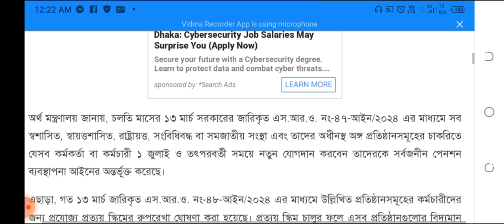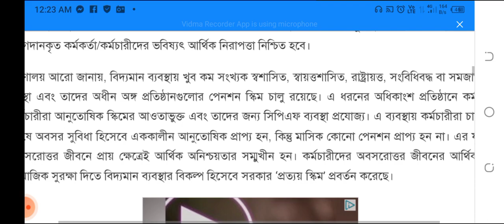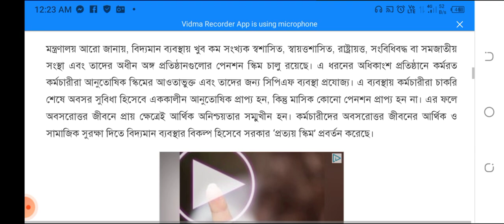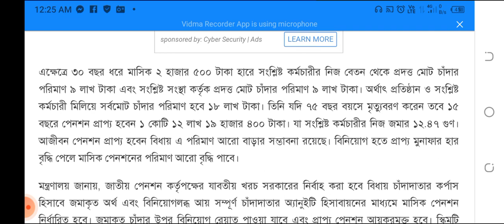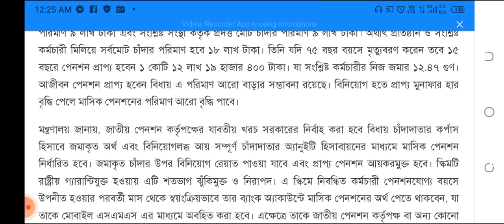থাকছে না পেনশন সিস্টেম! সর্বজনীন পেনশনে বাধ্যতামূলক করা হচ্ছে সরকারি চাকরিজীবীদের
নিজস্ব প্রতিবেদক, ঢাকাঃ সব স্বশাসিত, স্বায়ত্তশাসিত, রাষ্ট্রায়ত্ত, সংবিধিবদ্ধ বা সমজাতীয় সংস্থা এবং তাদের অধীনস্থ অঙ্গ প্রতিষ্ঠানগুলোর কর্মকর্তা-কর্মচারীদের সর্বজনীন পেনশনে বাধ্যতামূলক করা হচ্ছে। আগামী ১ জুলাই বা তার পরবর্তী সময়ে যারা চাকরিতে যোগদান করবে তাদের পেনশনে বাধ্যতামূলক করা হচ্ছে।

বুধবার (২০ মার্চ) অর্থ মন্ত্রণালয় থেকে সংবাদ থেকে পাঠানো সংবাদ বিজ্ঞপ্তিতে এ তথ্য জানানো হয়।

অর্থ মন্ত্রণালয় জানায়, চলতি মাসের ১৩ মার্চ সরকারের জারিকৃত এস.আর.ও. নং-৪৭-আইন/২০২৪ এর মাধ্যমে সব স্বশাসিত, স্বায়ত্তশাসিত, রাষ্ট্রায়ত্ত, সংবিধিবদ্ধ বা সমজাতীয় সংস্থা এবং তাদের অধীনস্থ অঙ্গ প্রতিষ্ঠানসমূহের চাকরিতে যেসব কর্মকর্তা বা কর্মচারী ১ জুলাই ও তৎপরবর্তী সময়ে নতুন যোগদান করবেন তাদেরকে সর্বজনীন পেনশন ব্যবস্থাপনা আইনের অন্তর্ভূক্ত করেছে।

এছাড়া, গত ১৩ মার্চ জারিকৃত এস.আর.ও. নং-৪৮-আইন/২০২৪ এর মাধ্যমে উল্লিখিত প্রতিষ্ঠানসমূহের কর্মচারীদের জন্য প্রযোজ্য প্রত্যয় স্কিমের রুপরেখা ঘোষণা করা হয়েছে। প্রত্যয় স্কিম চালুর ফলে এসব প্রতিষ্ঠানগুলোর বিদ্যমান কর্মকর্তা/কর্মচারীদের স্বার্থ ক্ষুণ্ন হবে না এবং তাদের বিদ্যমান পেনশন/আনুতোষিক সুবিধা অক্ষুন্ন থাকবে। তবে যাদের ন্যূনতম ১০ বছর চাকরি অবশিষ্ট আছে তারা আগ্রহ প্রকাশ করলে প্রত্যয় স্কিমে অংশগ্রহণ করতে পারবেন। প্রত্যয় স্কিমে অংশগ্রহণের মাধ্যমে অবসর জীবনে মাসিক পেনশন প্রাপ্য হবেন বিধায় ১ জুলাই ও তৎপরবর্তী সময়ে নতুন যোগদানকৃত কর্মকর্তা/কর্মচারীদের ভবিষ্যৎ আর্থিক নিরাপত্তা নিশ্চিত হবে।

মন্ত্রণালয় আরো জানায়, বিদ্যমান ব্যবস্থায় খুব কম সংখ্যক স্বশাসিত, স্বায়ত্তশাসিত, রাষ্ট্রায়ত্ত, সংবিধিবদ্ধ বা সমজাতীয় সংস্থা এবং তাদের অধীন অঙ্গ প্রতিষ্ঠানগুলোর পেনশন স্কিম চালু রয়েছে। এ ধরনের অধিকাংশ প্রতিষ্ঠানে কর্মরত কর্মচারীরা আনুতোষিক স্কিমের আওতাভুক্ত এবং তাদের জন্য সিপিএফ ব্যবস্থা প্রযোজ্য। এ ব্যবস্থায় কর্মচারীরা চাকরি শেষে অবসর সুবিধা হিসেবে এককালীন আনুতোষিক প্রাপ্য হন, কিন্তু মাসিক কোনো পেনশন প্রাপ্য হন না। এর ফলে অবসরোত্তর জীবনে প্রায় ক্ষেত্রেই আর্থিক অনিশ্চয়তার সম্মুখীন হন। কর্মচারীদের অবসরোত্তর জীবনের আর্থিক ও সামাজিক সুরক্ষা দিতে বিদ্যমান ব্যবস্থার বিকল্প হিসেবে সরকার ‘প্রত্যয় স্কিম’ প্রবর্তন করেছে।

অর্থ মন্ত্রণালয় জানায়, প্রত্যয় স্কিমে অংশগ্রহণের জন্য সংশ্লিষ্ট প্রতিষ্ঠান বা সংস্থা সংশ্লিষ্ট কর্মকর্তা বা কর্মচারীর প্রাপ্ত মূল বেতনের ১০ শতাংশ বা সর্বোচ্চ ৫ হাজার টাকা। যা কম হয় তা কর্মকর্তা বা কর্মচারীর বেতন হতে কর্তন করা হবে এবং সমপরিমাণ অর্থ সংশ্লিষ্ট প্রতিষ্ঠান বা সংস্থাকে দিতে হবে। উভয় অর্থ এই প্রতিষ্ঠান বা সংস্থা জাতীয় পেনশন কর্তৃপক্ষের ব্যবস্থাপনায় পরিচালিত উক্ত কর্মকর্তা/কর্মচারীর কর্পাস হিসাবে জমা করবে। এ প্রক্রিয়ায় এই কর্মকর্তা-কর্মচারীর পেনশন ফান্ড গঠিত হবে এবং উক্ত ফান্ড জাতীয় পেনশন কর্তৃপক্ষ কর্তৃক লাভজনক খাতে বিনিয়োগের মাধ্যমে প্রাপ্য মুনাফা এবং চাঁদা হিসেবে জমাকৃত অর্থের ভিত্তিতে পেনশন প্রদান করা হবে।

সংবাদ বিজ্ঞপ্তিতে আর জানানো হয়, সিপিএফ ব্যবস্থায় কর্মচারী মূল বেতনের ১০ শতাংশ এবং প্রতিষ্ঠান মূল বেতনের ৮.৩৩ শতাংশ দিয়ে থাকে। প্রত্যয় স্কিমে প্রতিষ্ঠান প্রদান করবে মূল বেতনের ১০ শতাংশ যা সিপিএফ ব্যবস্থা থেকে ১.৬৭ শতাংশ বেশি। প্রত্যয় স্কিমে একজন ব্যক্তি একটি প্রতিষ্ঠানে যোগদানের পর মাসিক ২ হাজার ৫০০ টাকা নিজ বেতন থেকে এবং সংশ্লিষ্ট প্রতিষ্ঠান থেকে একই পরিমাণ টাকা ৩০ বছর চাঁদা প্রদান করলে তিনি অবসর গমনের পর অর্থাৎ ৬০ বছর বয়স থেকে মাসিক ৬২ হাজার ৩৩০ টাকা হারে পেনশন প্রাপ্য হবেন।